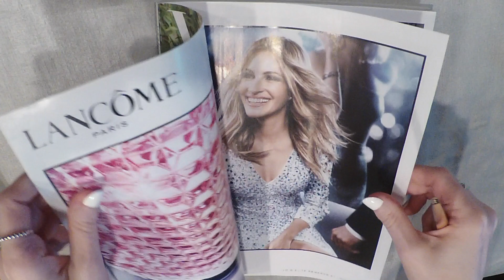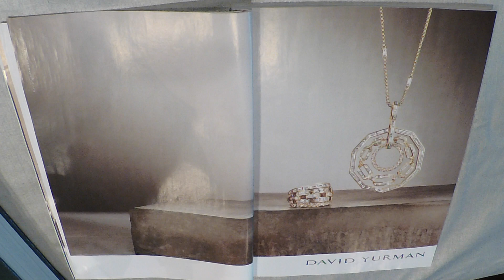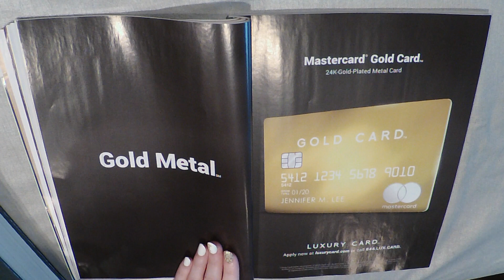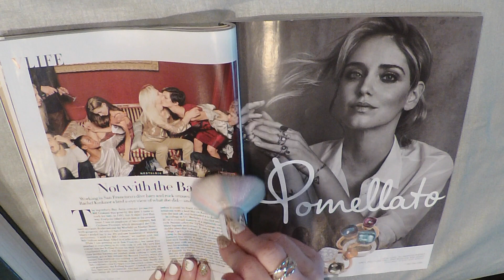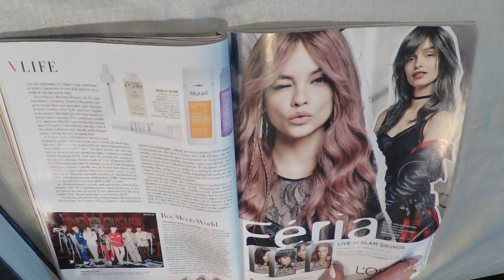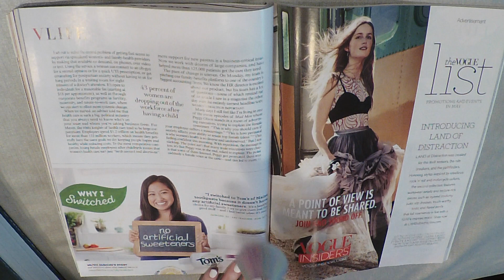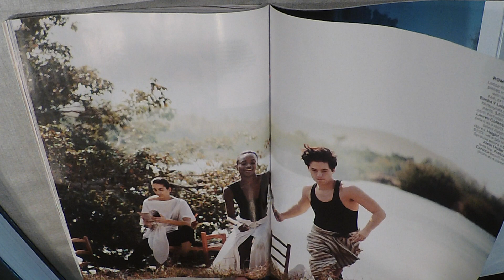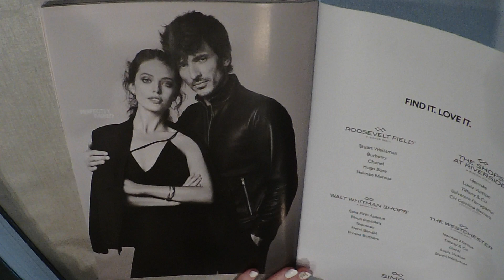ASMR Magazine Flip Through with Gum, Whisper & Brush. Vogue- Amal Clooney.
Vogue- May 2018.  Features Amal Clooney on the cover.

HMU on Twitter @asmr_addiction